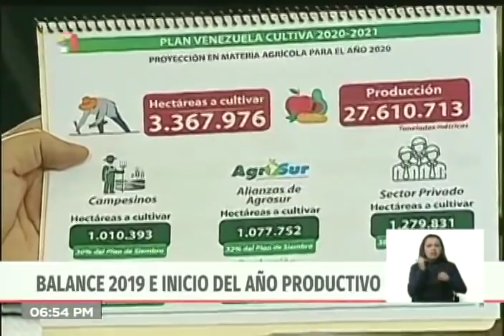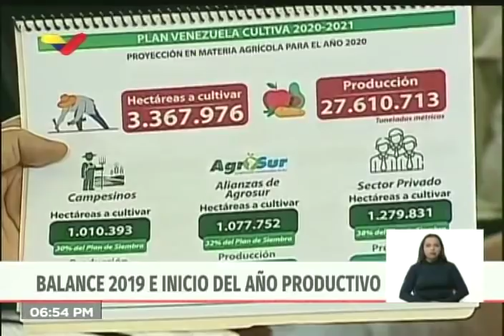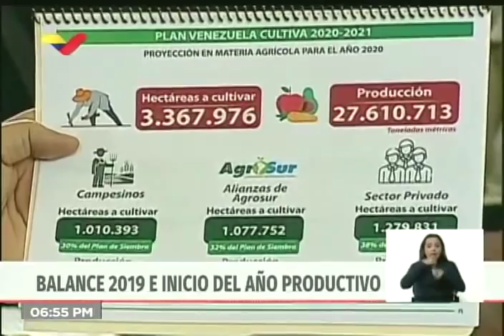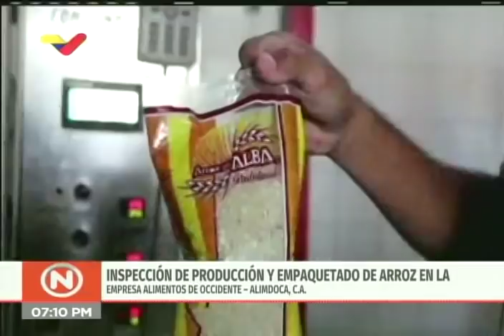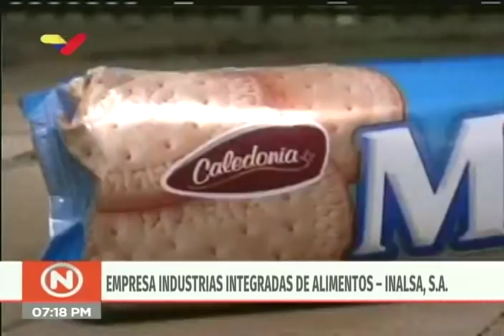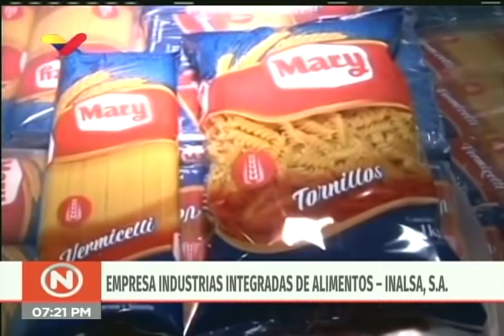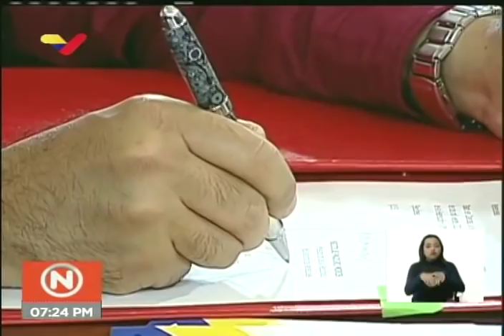Presidente Nicolás Maduro realiza acto por inicio del año productivo 2020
El Presidente de Venezuela, Nicolás Maduro, realiza este 16 de enero de 2020 un acto de balance productivo del año anterior y realiza anuncios en materia de producción agrícola para el año 2020. Palacio de Miraflores, Caracas. Acto completo.